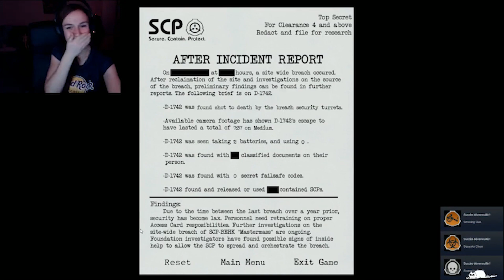Best of Twitch # 10 | Moi j'aime tuer des gens !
Best of Twitch numéro 10 réalisé à partir des clips twitch que vous avez fait !

Je stream pratiquement tout les jours sur pas mal de jeux variés (surtout des jeux d'horreur évidemment) on t'attend :D

Il s'agit d'une rediff live, si tu veux rejoindre la chaîne de stream c'est par